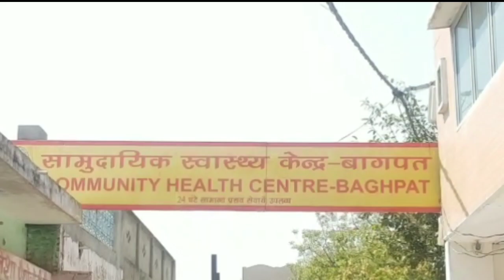coronavirus | Lockdown | Baghpat | कोटा से बागपत पहुँचे बच्चे, जांच के बाद किये गए होंम क्वारंटीन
राजस्थान के कोटा से आए 4 बच्चो ओर उनके एक परिजन को बागपत के जिला प्रशासन ने आज सीएचसी बागपत में जांच के लिए भर्ती कराया।
जहां पर सभी का स्वास्थ्य विभाग की टीम ने रैपिड_टेस्ट_किट द्वारा जांच कराई गई है, जिसमे सभी लोगो की रिपोर्ट_नेगेटिव आने पर सभी को 14 दिनों के लिए होम_क्वारंटीन कर सोशल_डिस्टेंस बनाये रखने के सख्त आदेश दिए